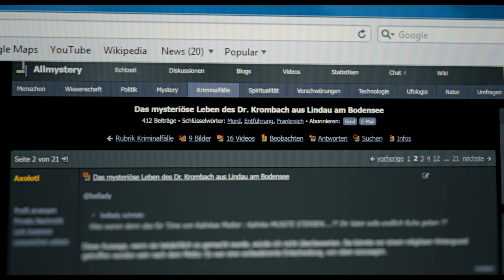Der Mörder meiner Tochter (Clip) | Trailer auf Deutsch | Netflix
Ein Vater vermutet, dass seine Tochter von ihrem Stiefvater, einem angesehenen Arzt, vergewaltigt und getötet wurde. Seine lange Suche nach Gerechtigkeit führt zu verzweifelten Maßnahmen.

Ein Vater kämpft jahrzehntelang in Frankreich und Deutschland darum, den Mörder seiner Tochter einer gerechten Strafe zuzuführen, bevor er schließlich drastische Maßnahmen ergreift.

Der Mörder meiner Tochter
Trailer auf Deutsch (Clip)
Netflix

Dokumentationen, Dokumentarfilme, Dokumentationen über wahre Verbrechen, Fesselnd, Enthüllend, Wahre Verbrechen, Vater-Tochter, Emotional, Dokumentation, Film
Antoine Tassin

A16 Nicht für Minderjährige unter 16 Jahren empfohlenviolence